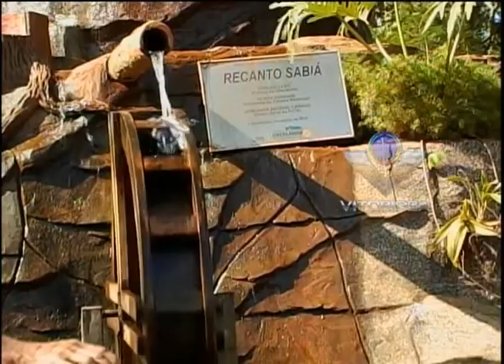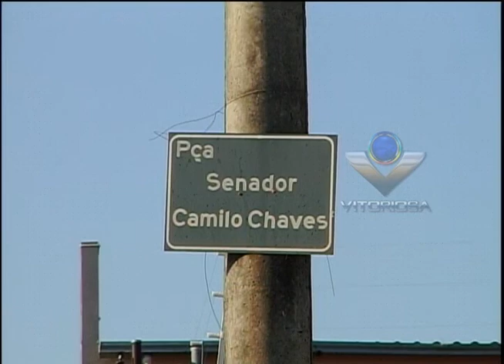Série Seu Bairro - Tibery é rico em lazer, esporte e cultura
Reportagem de Paulo Vitor; Imagens de Paualo Soares; Linha Dura e Portal Uipi de 26/09/13